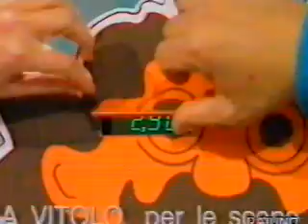Utile e Futile Rai 1 (1995) parte4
Vecchio rip vhs relativo alla partecipazione del comune di Diamante (CS) alla trasmissione Rai "Utile e Futile" del 1995, condotto da Monica Leofreddi e Sebastiano Somma.